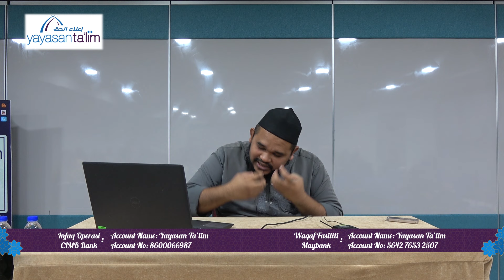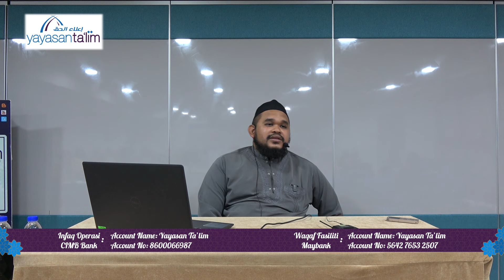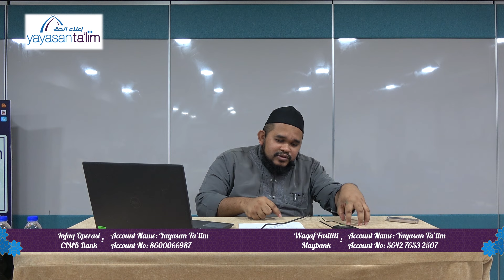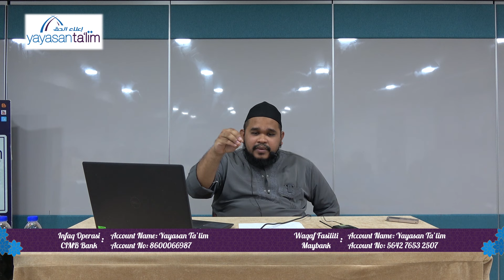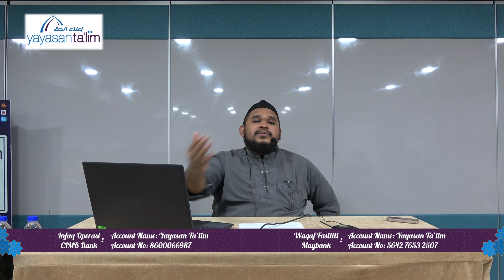Yayasan Ta'lim: Tafsir & Tadabbur Al Quran - Ustaz Udzair (kelas 30) [25-07-2024]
Kelas Tafsir & Tadabbur Al Quran adalah kelas yang terbaru di Yayasan Ta'lim. Kelas tersebut akan di sampaikan oleh Ustaz Mohd Udzair Mohamad Zaid (hafizahullaah).

Kelas ini bermula pada 12 Oktober 2023. Setiap hari Khamis, 10.30 pagi - 12.00 tengahari di Bangunan Yayasan Ta'lim.

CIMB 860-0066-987